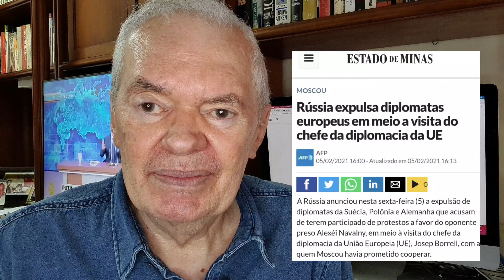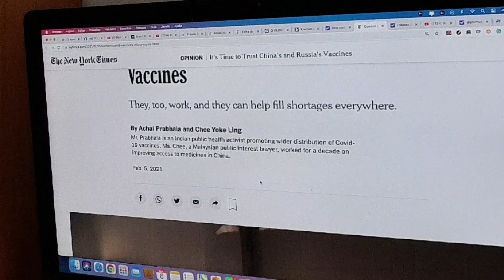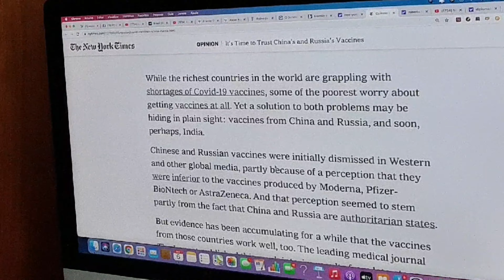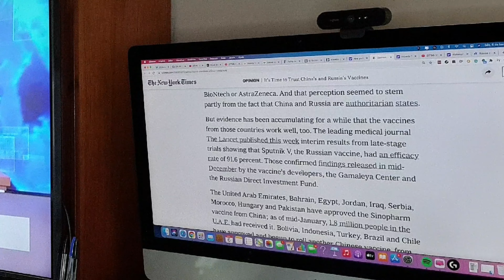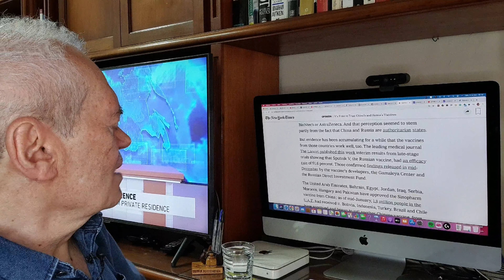EUA e Europa curvam-se à Rússia e a China e pedem vacinas.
Vejam como o mundo dá voltas. A Rússia e a China, massacradas por draconianas sanções dos Estados Unidos e da Europa, recebem um dramático pedido de socorro dessas potências para que lhes mandem as vacinas contra a Covid-19. E isto depois de terem esnobado a Sputinik V e a Coronavac como "inferiores”. O mais curioso é que a reviravolta se dá em plena investida midiática que o Ocidente lança sobre Moscou, para, através do dissidente Alexei Navalni, puxar o tapete do Putin.